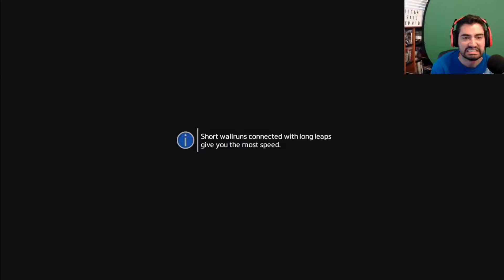The FACTORY of DEATH! (Titanfall 2 Campaign)